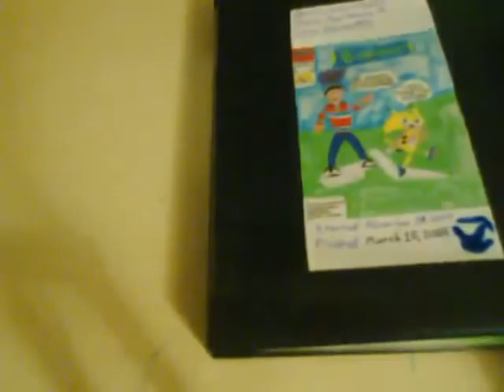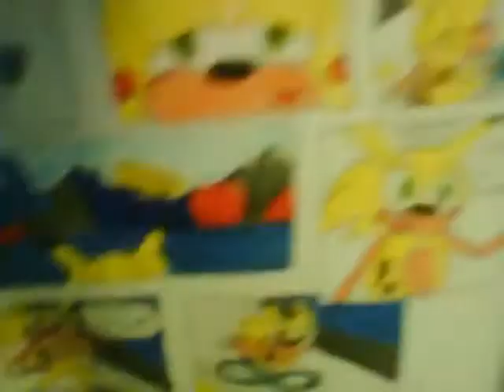VIDEO book Ep 1 Origin of Shlit 9 10 09